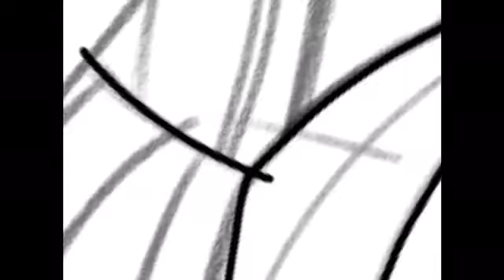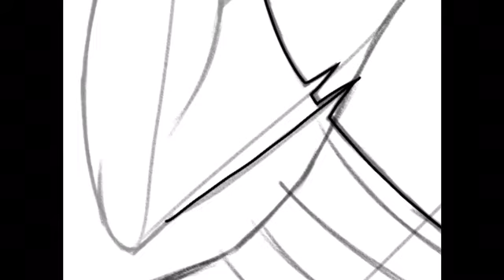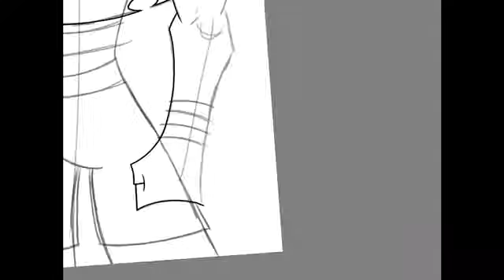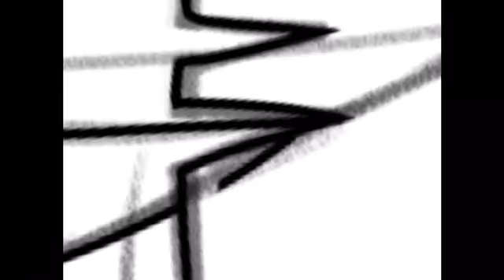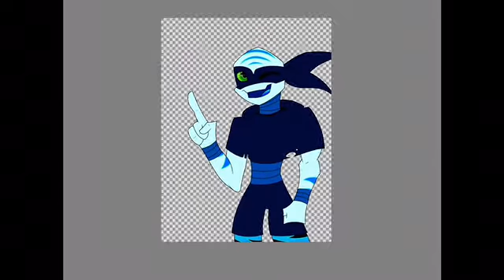[Speedpaint] Tmnt Gift- Topaz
Topaz belongs to the beloved ChaosEclips on Deviantart.

Topaz looks so cool!! I love all of ChaosEclips art. She’s so good!

The music I put here is on iMovie. Illuminations by Micheal Lockwood.